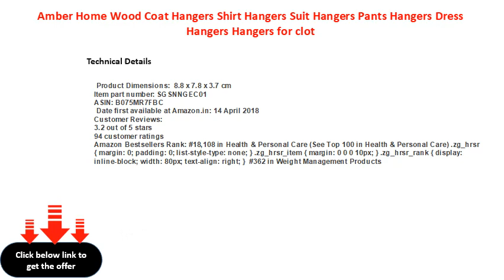Amber Home Wood Coat Hangers Shirt Hangers Suit Hangers Pants Hangers Dress Hangers Hangers for clot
Amber Home Wood Coat Hangers Shirt Hangers Suit Hangers Pants Hangers Dress Hangers Hangers for clothes with Non-Slip Bar Smooth Finish- Well Cut Notches (20pack, Walnut)
Amber Home Wood Coat Hangers Shirt Hangers Suit Hangers Pants Hangers Dress Hangers Hangers for clothes with NonSlip Bar Smooth Finish Well Cut Notches (20pack, Walnut)